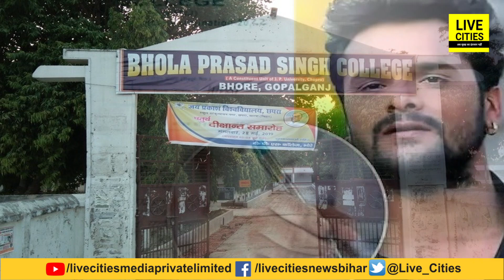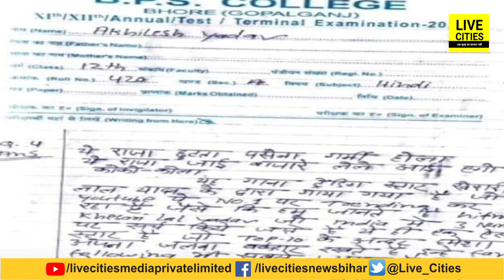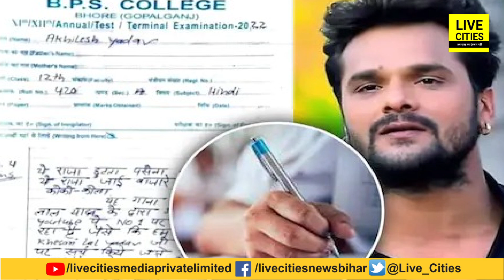Khesari Lal Yadav का दीवाना निकला छात्र, Exam में लिख दिया Coca Cola वाला गाना, तो हुआ Viral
Khesari Lal Yadav का दीवाना निकला छात्र, Exam में लिख दिया Coca Cola वाला गाना, तो हुआ Viral | Bihar News | LiveCities